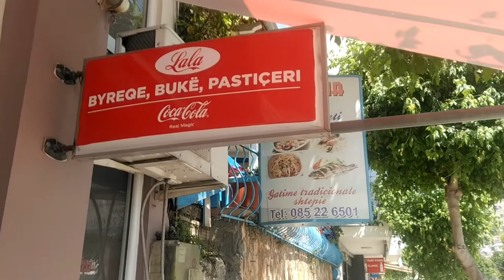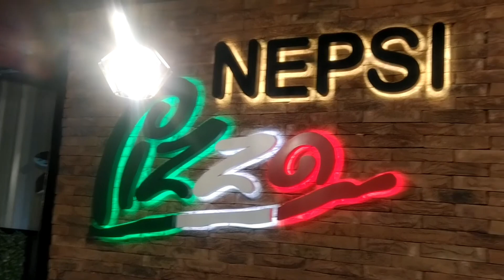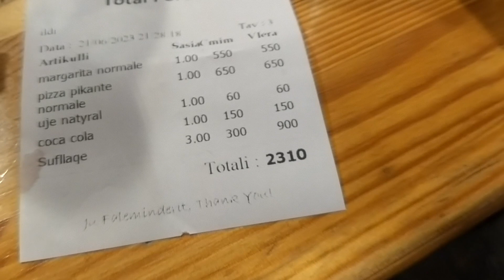Saranda..Albania...dove mangiare con meno di un euro e non solo ..mare e pizza🤤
Alla scoperta della spiaggia centrale..dove fare la colazione a sacco e come sarà la pizza albanese?